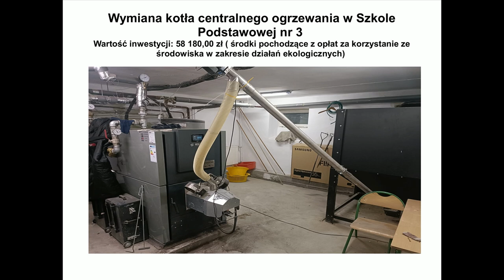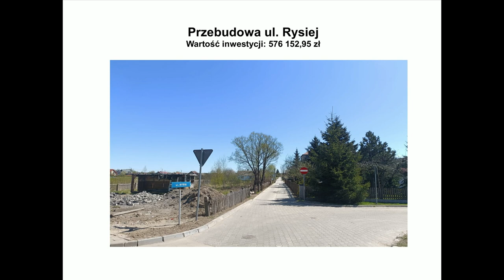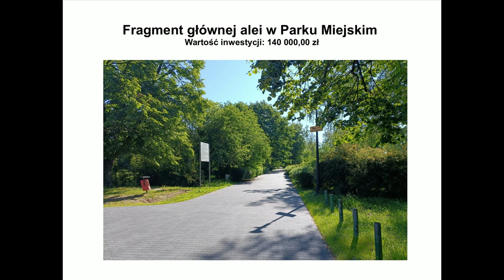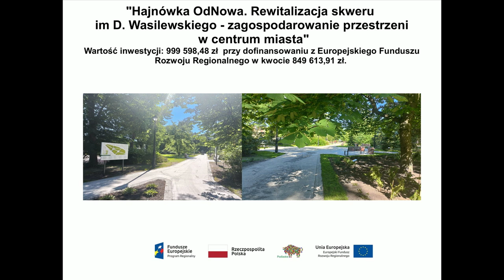XXXVI sesja Rady Miasta Hajnówka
Transmisja w dniu 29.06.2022 o godz. 15:00